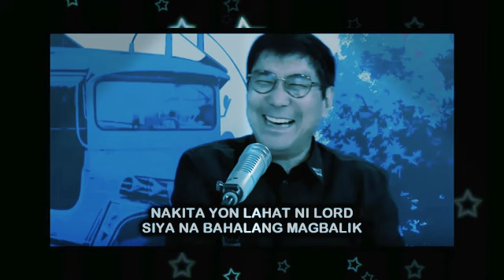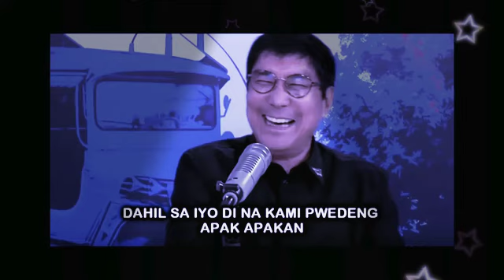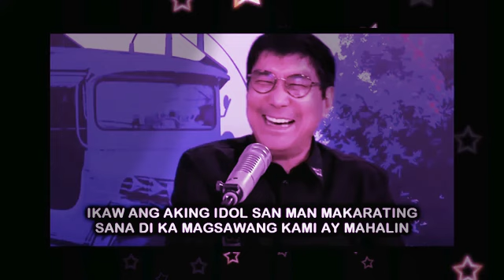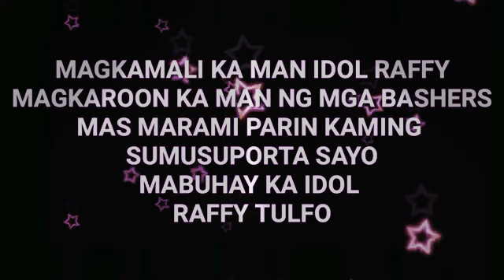REGGAE MUSIC SALAMAT IDOL RAFFY TULFO FT STILL ONE SONG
REGGAE MUSIC SALAMAT  IDOL RAFFY TULFO  FT STILL ONE